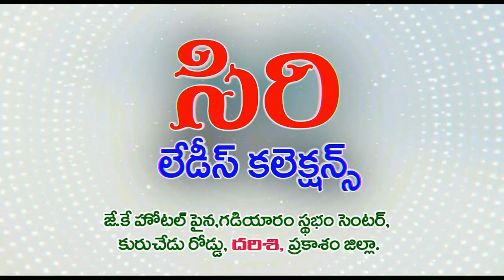పలు కార్యక్రమాల్లో పాల్గొన్న దర్శి మాజీ ఎమ్మెల్యే డాక్టర్ బూచేపల్లి | Mana Darsi News | HD